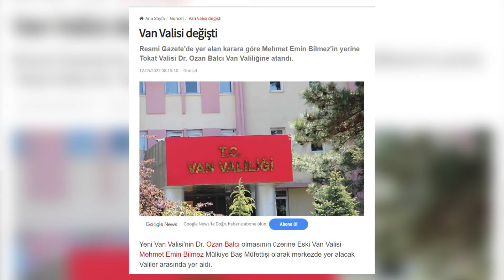Vali Bilmez’den sonra aşiret derneklerine ne oldu?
Görevden alınan Van Valisi Mehmet Emin Bilmez’in, açılışlarına katıldığı aşiret dernekleri, ondan sonra sessizliğe büründü. HDP’li Tayip Temel’e göre, Bilmez’in üzerinde durduğu aşiret dernekleri, aslında yüzyıllardır sürdürülen bir devlet politikası.

Haber: Yeşim Karaağar
Video: Dıldar Güler
Montaj: Zelal Sahidenur Sari